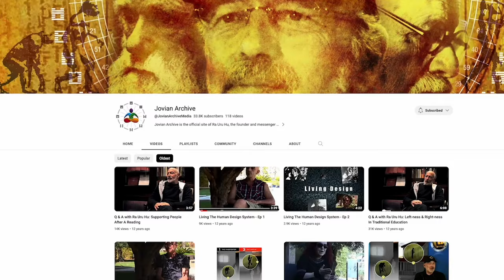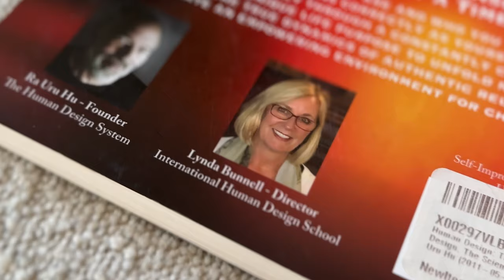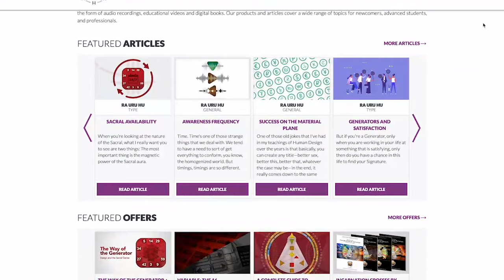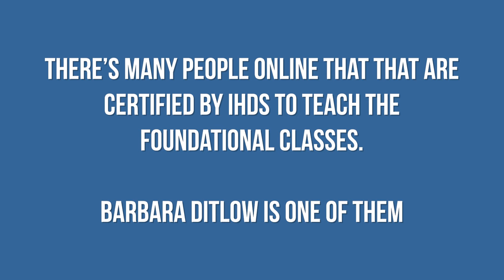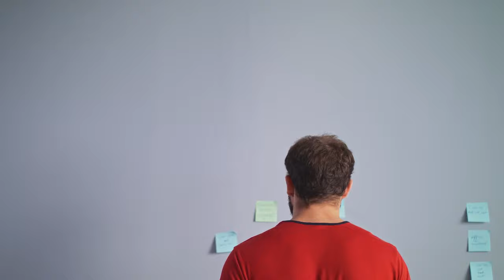Human Design Before Instagram (& How to Study it Today)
Barbara Ditlow had the privilege of learning Human Design directly from Ra Uru Hu, the founder of the system. In this video, she shares her story and insights into how Human Design has evolved during her years of studying this body of knowledge.

CHAPTERS

0:00 Embrace uncertainty
00:16 Barbara discovering Human Design
1:37 Learning Human Design from Ra Uru Hu
3:13 How the Human Design curriculum was built
4:15 How to learn Human Design today
5:00 How to self-study Human Design
5:46 2027 Human Design revelation

LEARN FROM BARBARA

I'm partnering with her to create her first pre-recorded version of "Living Your Design" -- the first foundational class. Once we finish that, we'll be moving to the next foundational class. We want this information to be accessible to all and make it easily binge-able so you can kickstart your Human Design experiment. We're planning to launch this late August 2023 or early September.

WHAT’S HUMAN DESIGN?

Human Design is a map for how your unique energy works. While it can be used for a variety of reasons, I often use it on this channel to help align my business and marketing methods (including content strategy) with my natural energy. It’s insanely insightful and powerful!

Watch this binge-able video series for a quick low down on the system and to learn your unique decision making framework

JOIN MY SIGNATURE PROGRAM
Launch with Video
An online community and self-paced online program that outlines the fastest way to produce videos that grow your online authority and set you up to sell scalable online products -- think courses and memberships!

MY GO-TO VIDEO GEAR:

Lights (professional grade)
Shotgun Mic
iPhone Vlog Mic
Camera Bag
Gorilla Pod
Hard Drive

FAST TRACK TO VIDEO SUCCESS?

This is HANDS DOWN my best training yet. It gives you both the big picture and small action steps required to succeed in using video genuinely make money online -- whether that's selling current products or services or launching new ones.

Watch this binge-able 15 minute series to discover which topics to start with, how to grow your follower count and attract raving fans with each video and how to structure your scripts so people actually watch!